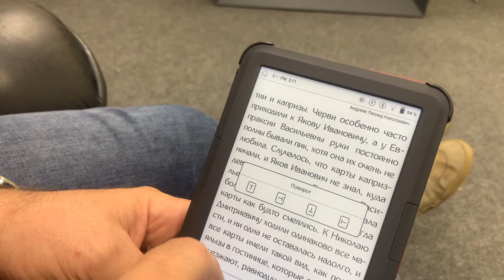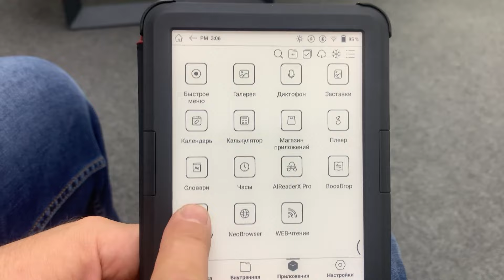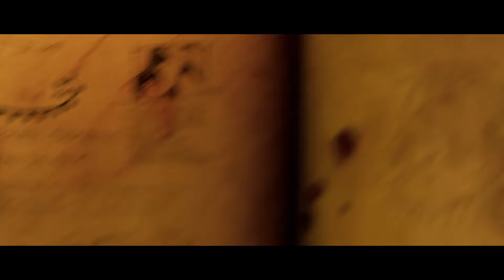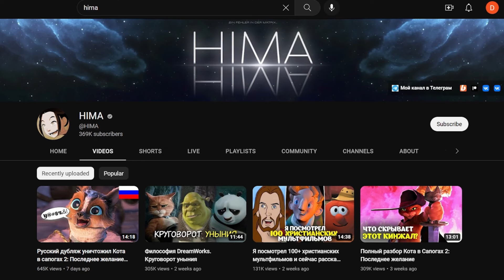Философия трилогии "Как приручить дракона"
В этом видео мы поговорим про трилогию "Как приручить дракона".

00:00 Начало
00:48 Вражда двух народов
03:08 Реклама
04:37 Отход от толпы
06:33 Как понять врага
07:44 "Кто не с нами, тот против нас"
09:37 Левиафан
10:53 "Я хочу, чтобы был мир во всем мире"
12:47 Отход от глобализма
13:44 Поглощение другого народа
16:38 "Это просто мультики"